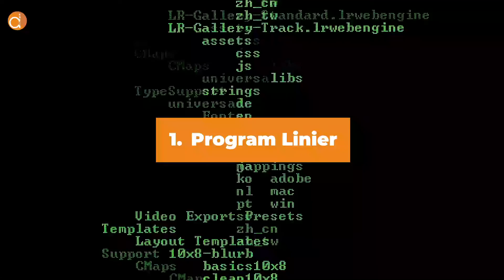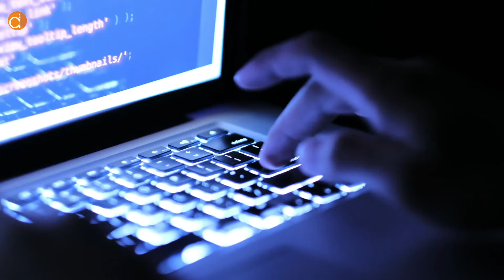Ilmu Wajib Bagi Developer Sistem Operasi | UlasbukuDeepublish Eps 208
Ilmu wajib bagi anda mahasiswa yang mendalami tentang sistem operasi.
Semua dapat anda dapatkan di Buku Teknik Riset Operasi Menggunakan POM QM For Windows 3.

Beli buku kami di :
Tokopedia : Penerbit Buku Deepublish
Shopee : Penerbit Buku Deepublish
Bukalapak : Penerbit Buku Deepublish
Lazada : Penerbit Buku Deepublish